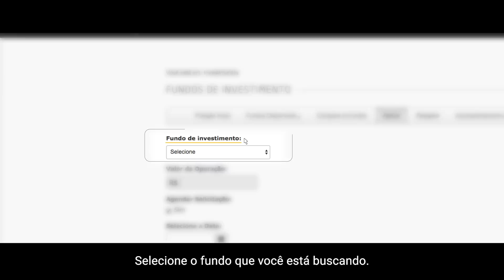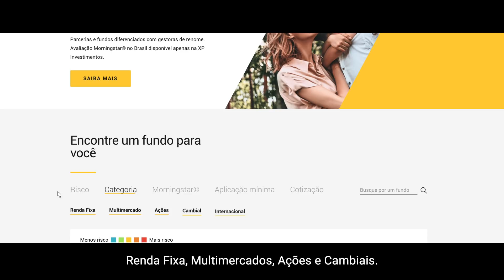Saiba como aplicar em fundos de investimentos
Confira o passo a passo de como fazer uma aplicação em fundos de investimentos na XP.